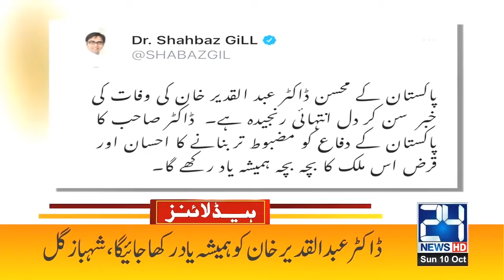Sheikh Rasheed Express Condolences | 11am News Headlines | 10 Oct 2021 | 24 News HD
24 News HD is one of the leading news channels of Pakistan bringing you the latest current affairs from Pakistan and around the world.  Live National Assembly and Senate Session.